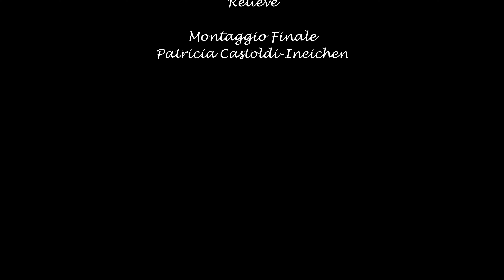Bike the Amazing Lofoten Isles, Discover Norway, August 2022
Alla scoperta delle bellissime Isole Lofoten in Norvegia in E-Bike.
Una composizione delle tappe effettuate in 5 giorni con l'applicazione Relive e alcune immagini rappresentative del tour.